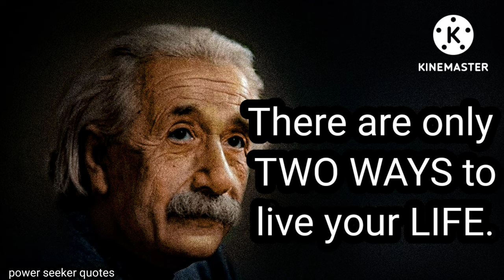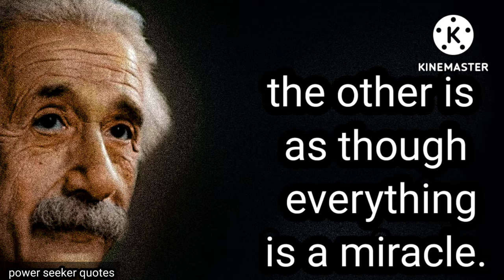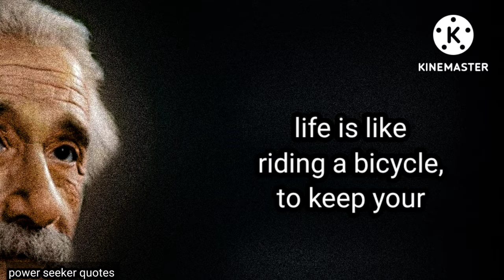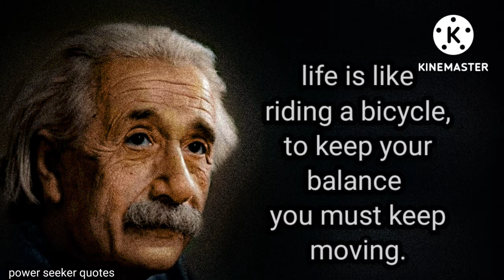two ways to live your life || Albert Einstein Sir Quotes || power_seeker_quotes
image: pixabay